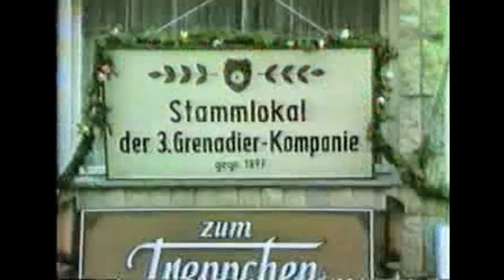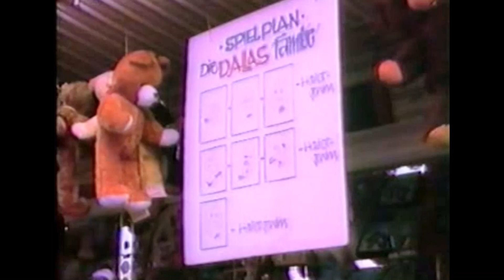1983 III Grenadiere 125 Jahre